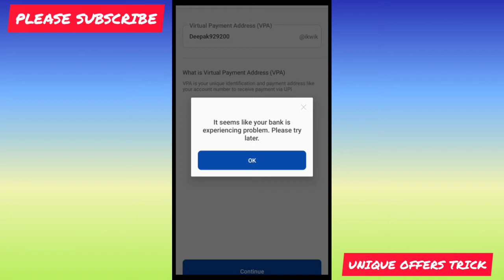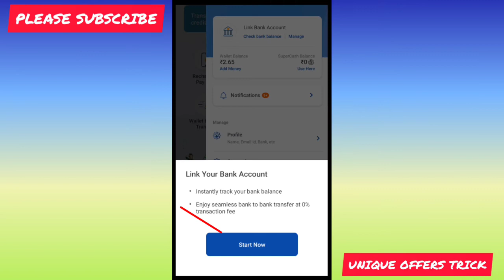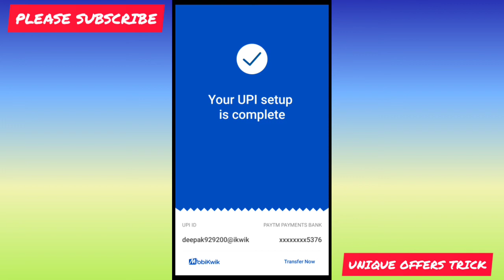Mobikwik Vpa Create Problem Solved | Mobikwik UPI create problem solve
Hlw Gyz I hope ye video apko pasand